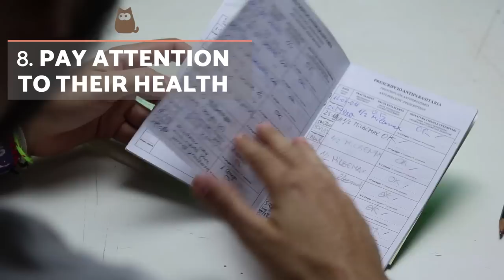How to Make Your DOG HAPPIER - 10 Key Tips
Are you worried your dog is looking a little down? Or do you just want to do everything you can to make your dog the happiest in the world? Any responsible owner will want their dog to be as happy as can be, so this AnimalWised videos brings you 10 essential tips on how to make your DOG HAPPIER. A happy dog will not only need their basic care needs met, but they will require a considerate and thoughtful human companion to go beyond the basics. We need to pay attention to what it is they are trying to communicate to us through their behavior and body language. We also need to ensure the way we behave towards the, is making them happy and we do all we can to strengthen our bond together. It is also imperative to know that a healthy dog is a happy dog.